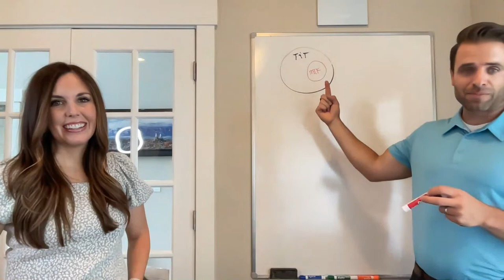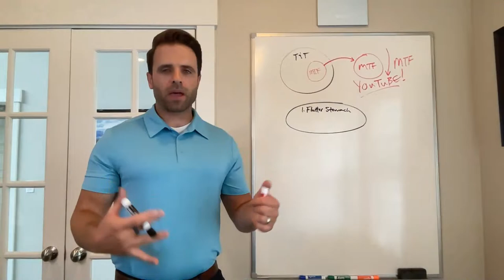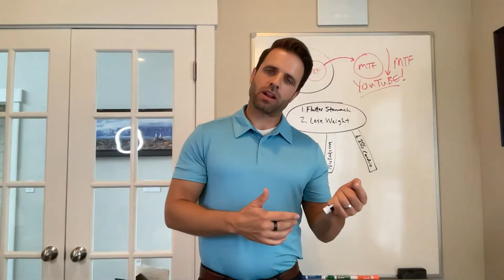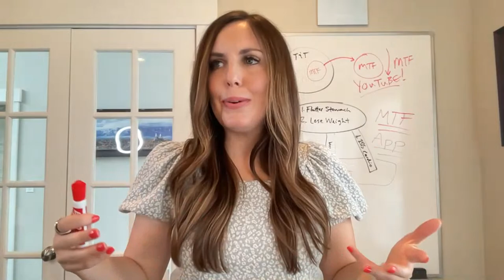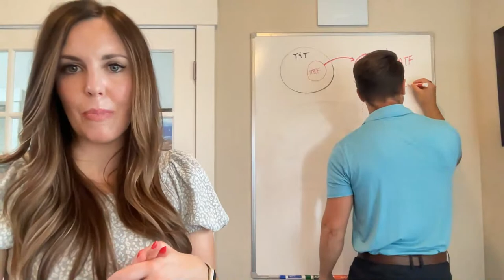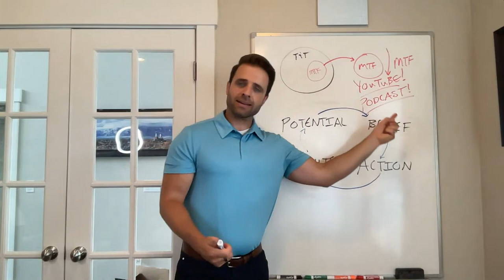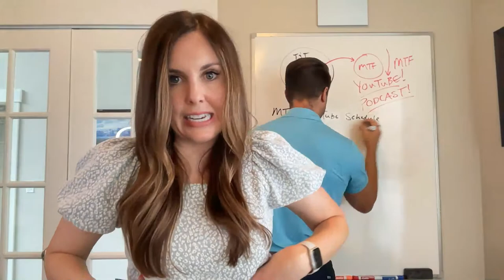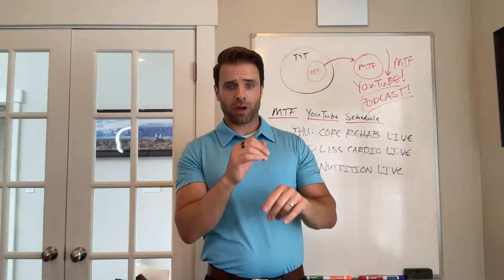BIG Announcement From Tone and Tighten!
The MOMMY TUMMY FIX channel is now LIVE here on YouTube!!!
We can't wait to serve you on this platform and look forward to helping you accomplish your goals!